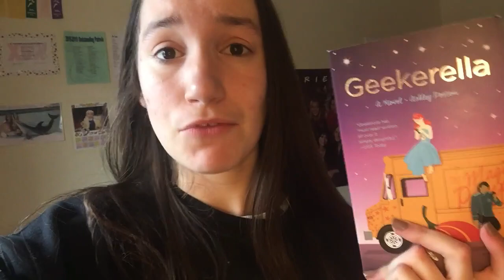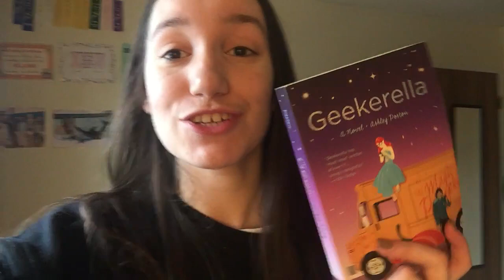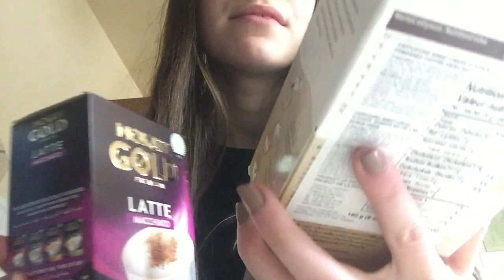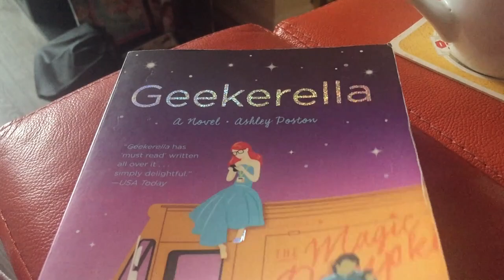My Cozy Winter Morning Routine!!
Hey guys, in this week's video I'm going to be taking you through my realistic weekend winter morning routine!!

Question: What's something that you must do every morning? (Mine is to journal)